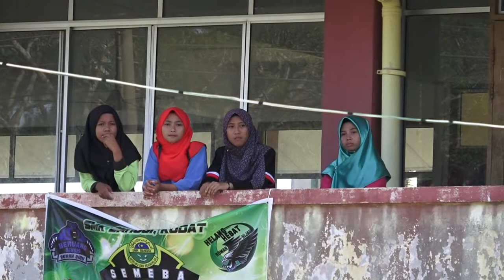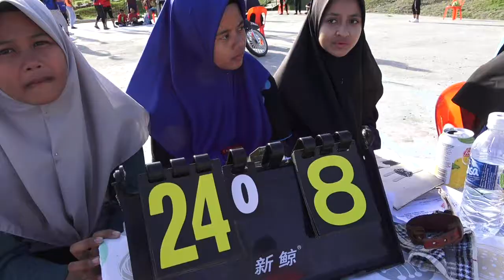BOLA TAMPAR (W): Highlight 1M1S SMK Banggi 2018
Bola tampar wanita 1M1S SMK Banggi 2018